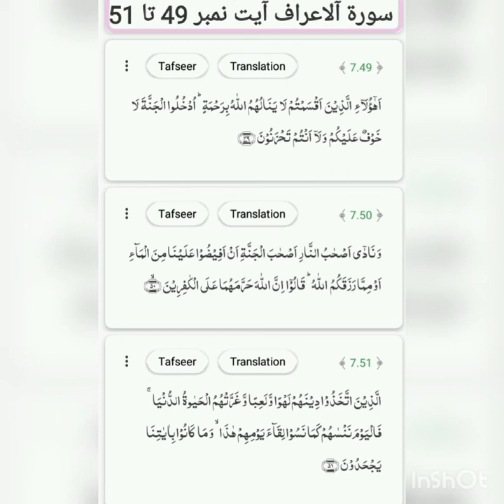Surah-ul-Aeyraaf ayat no. 49 to 51 translation and tafseer by Naseer Ahmad khan duddy